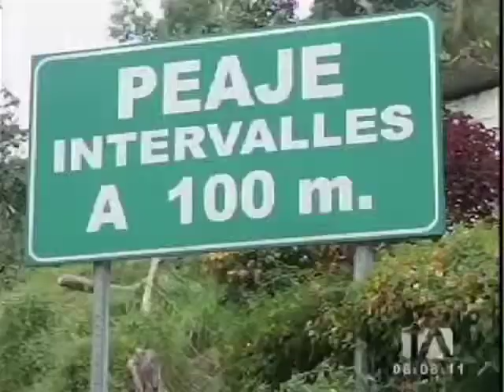Prefecto de Pichincha constató avances de la obra vial Armenia I - Noticia Teleamazonas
La obra vial Armenia I se construye para descongestionar el sector del Triángulo en el Valle de Los Chillos.